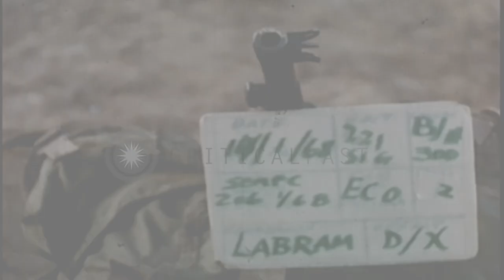United States soldiers of 31st Infantry and 196th Light Infantry Brigade on searc...HD Stock Footage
United States soldiers of 31st Infantry and 196th Light Infantry Brigade on search mission, crossing flooded rice paddies

United States soldiers on a search mission in Vietnam. U.S. Army soldiers of 2nd Battalion, 4th Battalion, 31st Infantry and 196th Light Infantry Brigade on search mission. They cross dikes between the flooded rice paddies. American Army soldiers take rest and some smoke cigarettes. Men of 196th Light Infantry Brigade search the huts in a village. Location: Vietnam. Date: January 14, 1968.

57,000+ broadcast-quality historic clips for immediate download.